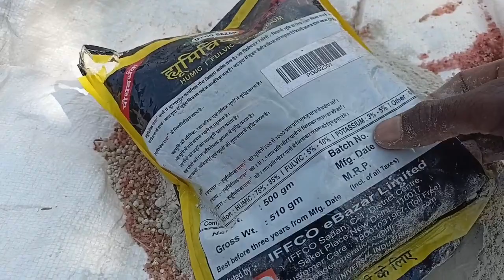अधिक वजन के लिए पत्ता गोभी में कौनसी खाद डाले। पत्ता गोभी की खेती कैसे करें।cabbage 🥬🥬 farming।।